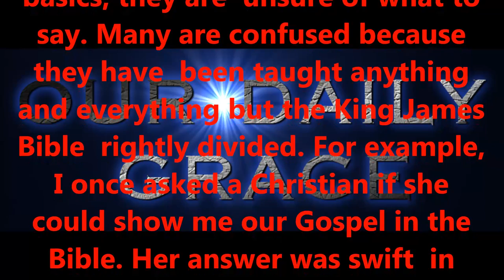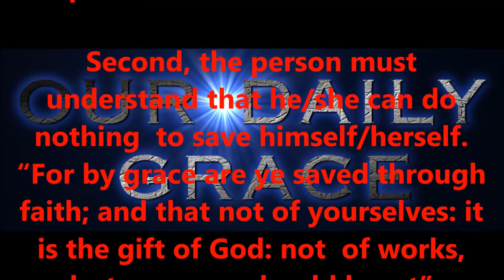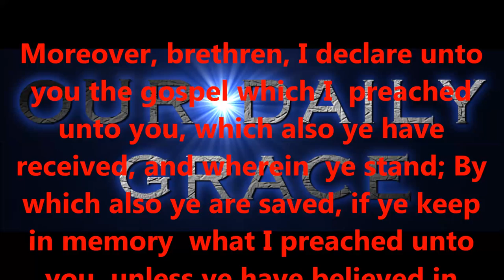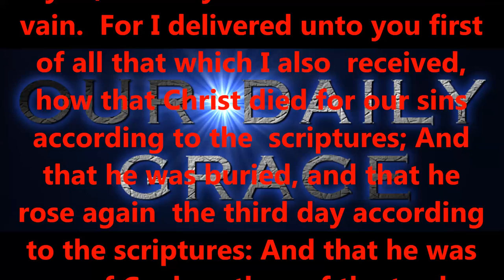MAY 6, 2017 OUR DAILY GRACE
Produced by,
Lonnie Martin

Written by,
Shawn Brasseaux